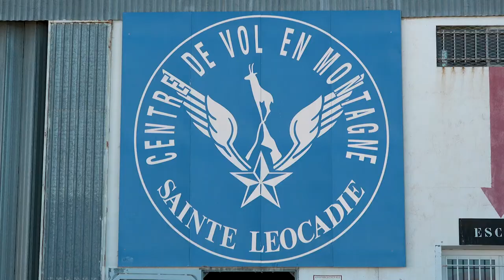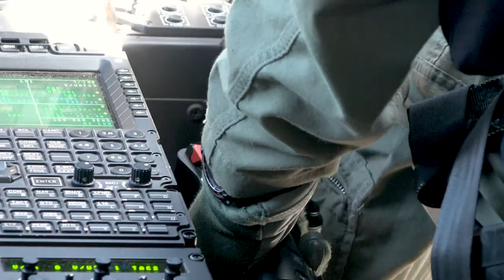Helicopter Mountain Flying Saillagouse HD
Every so often the Belgian Air Force helicopter crews descent down to the South of France to experience the difficulties presented in flying around in mountainous areas.